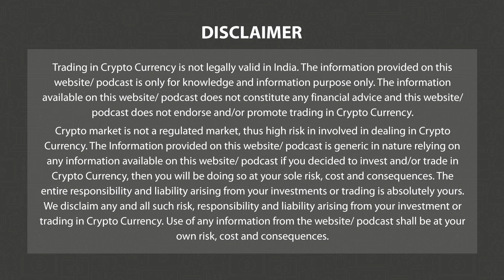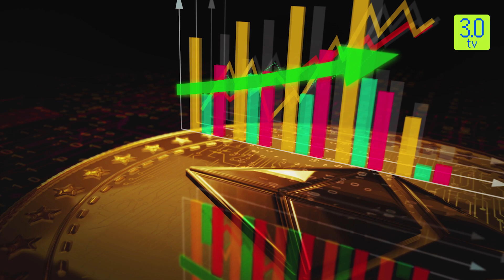Celo Proposal to Migrate to Ethereum Layer 2 Passes | Morning News English 3rd August P-3 | 3.0 TV